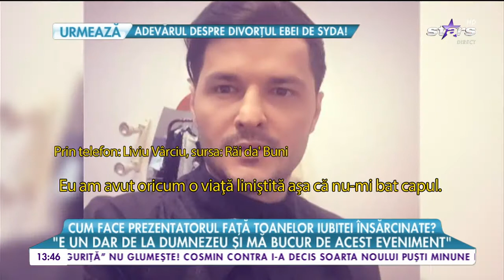695a9502b14c4bc673c884d1c85a76fe0f92b680ec598df1be2eacd1ada559ce_720p-wide.mp4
Urmărește LIVE pe AntenaPlay , Star Magazin, 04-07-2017